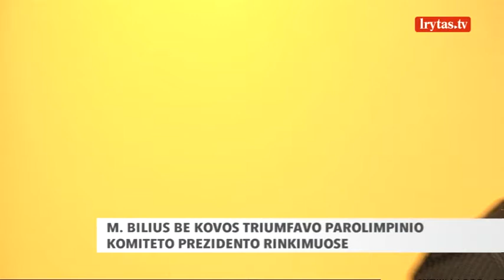Prezidentu tapęs Mindaugas Bilius tęs karjerą, Vytautui Kvietkauskui tai nepatinka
Mindaugas Bilius stojo prie Lietuvos parolimpinio komiteto vairo. 35 m. šiaulietis laimėjo prezidento rinkimus, iš kurių jo oponentai pasitraukė dar prieš kovą. Esminių permainų parolimpiniame judėjime siekti žadantis M. Bilius nori tęsti sportinę karjerą. Buvęs parolimpinio komiteto vadovas Vytautas Kvietkauskas sako, kad taip M. Bilius gali supainioti viešus ir privačius interesus. Biliaus ne kartą viešai peiktas V. Kvietkauskas lieka organizacijos vykdomajame komitete ir toliau vadovaus Parolimpinio sporto rėmimo fondui.